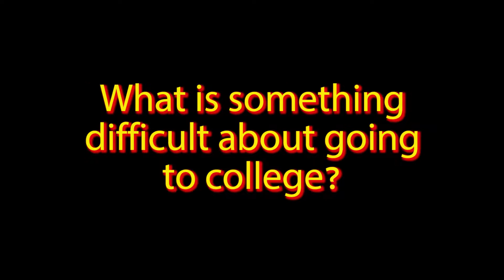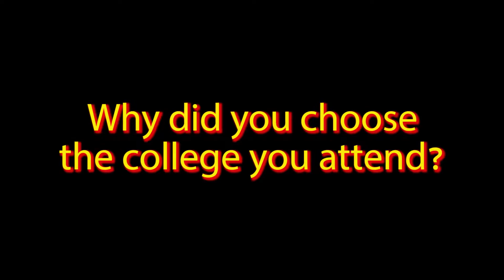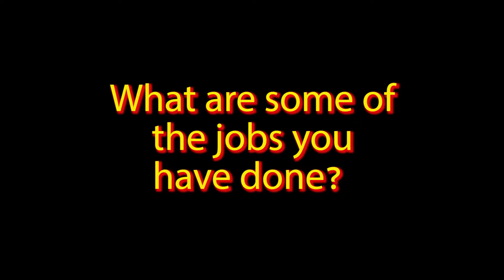Georgetown Kids Ask: Education and Jobs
At a dinner party, kids from Georgetown County, SC quiz students from Duke University about the importance and challenges of college. They then turn their attention to the adults present, asking them about their jobs.
Video made possible through a grant from the Institute for Museum and Library Services and the SC State Library.